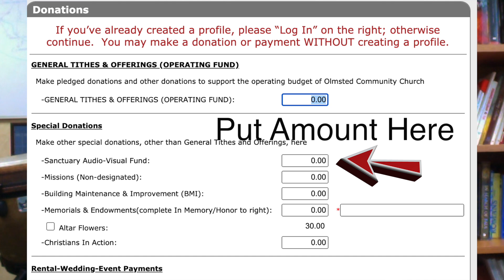Audio Video Explanation